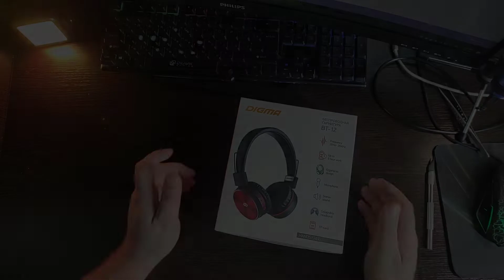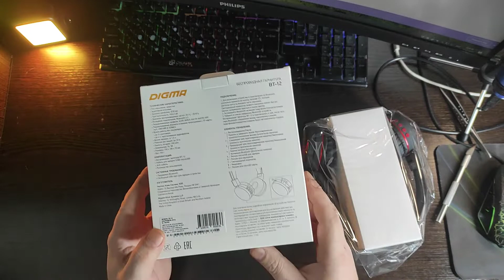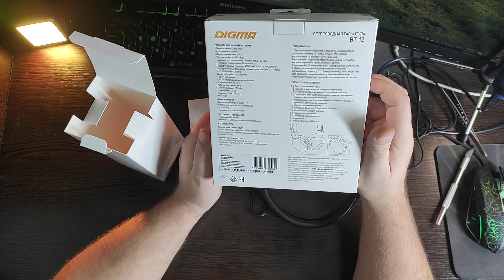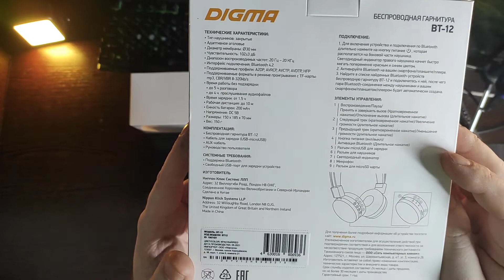Купил показываю Гарнитура Digma BT 12, Bluetooth На троечку для подростков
Как обычно, на картинке это одно, а когда берешь в руки, это уже более приближено к реальности. И понимаешь, что они подходят не всем. Купил показываю Гарнитура Digma BT 12, Bluetooth, На троечку по звуку, так как высокие слабые, каких то частот просто нет. А насчет низких, несмотря на то что барабаны прям шевелят уши, и воздух гуляет через щели, глубины их не хватает. То есть низы можно сравнить, что это ваш сосед за стенкой врубил музыку. И только за счет средних вы понимаете, что звук доносится из наушников. Простыми словами, подобный звук подходит не для каждого, но любители, прям того что наушники качают, хоть и в сжатых диапазонов, все же найдутся. Теперь по посадке, на голове они взрослого человека сидят плоховато, сравнимо с треугольником на голове. А вот на подростках все нормально. Именно по этому, я отнес их больше для подростков. Цена их, менее 1000 рублей.
 Аккумулятор на мой взгляд слабоват, места много, могли бы и поставить по больше. Качество динамиков, ближе к среднему. Хотя в наше время сегодня средняя цена как и стоимость деталей, это не постоянство, и может со временем отличатся.